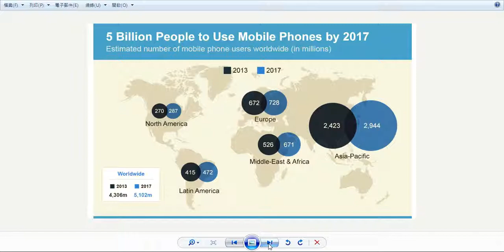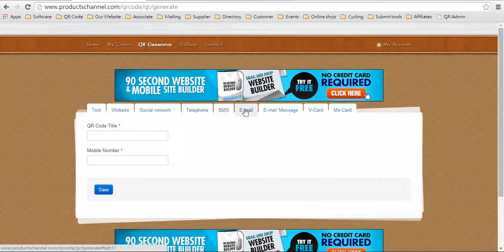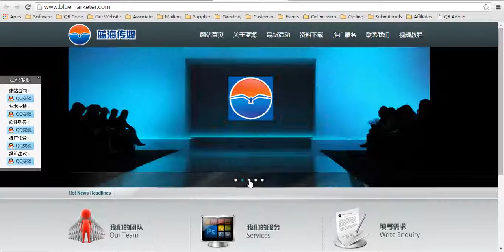香港旅遊指南我要網上做老闆我要做老闆I am a Boss shop 1008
香港打造世界級平臺全球產品頻道行銷無疆界讓產品走向世界 ;
亦是唯一可以進入中國市場的免費視頻平臺；
消費者無需下載任何應用程式就可以運用智慧手機直接觀看你的視頻廣告；
真正做到全球化的視頻推廣；
全球產品頻道教你零成本做Google全球首頁排位名，免費上視頻到 Youtube ;
QR Ccode 自助建設系統
無限創意。無限發揮。開創移動市場新天地
建立個性化的網站二維碼完全免費，這是擴大業務好幫手；
開創移動市場新天地，建立個性化的網站二維碼完全免費；
手機版自助建站系統
全智慧手機版自助建站系統三十分鍾就可以完成手機版購物網站；
三十天免費試用，請馬上行動登記.